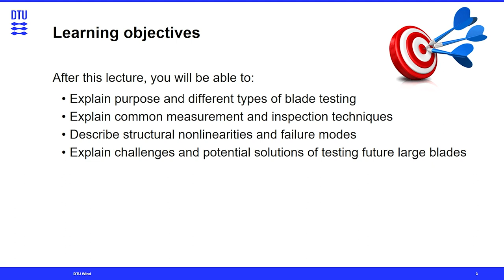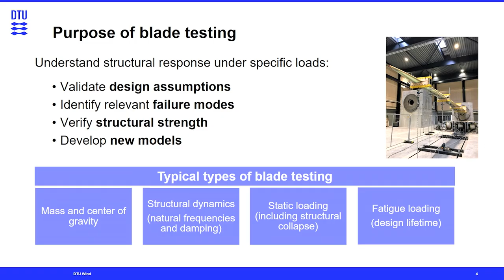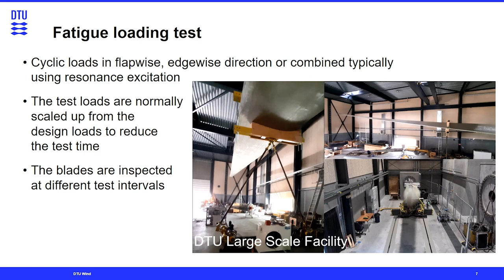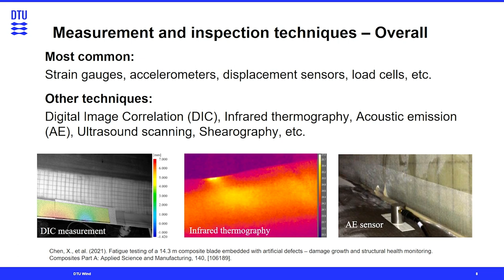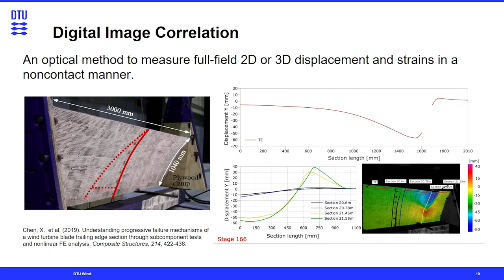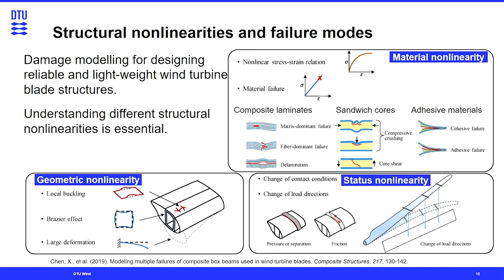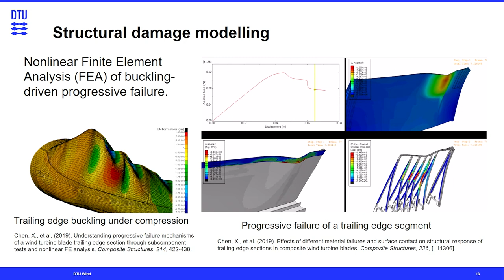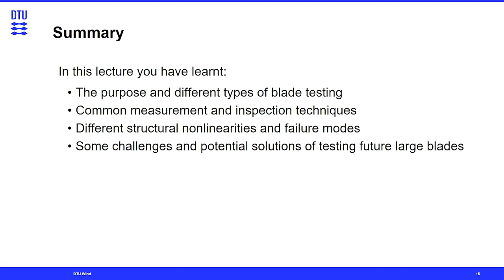Blade Testing and Modelling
Xiao Chen introduces structural testing of rotor blades and their subcomponents using state-of-the-art experimental methods including measurements and inspection. In addition, this lecture introduces advanced finite element modeling to predict structural failure and damage where both simulation accuracy and efficiency are highlighted.